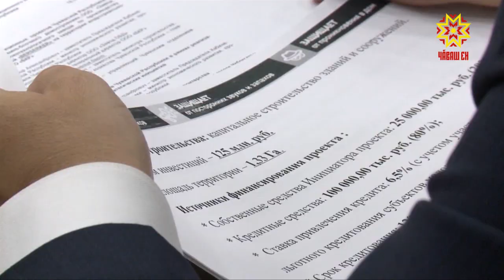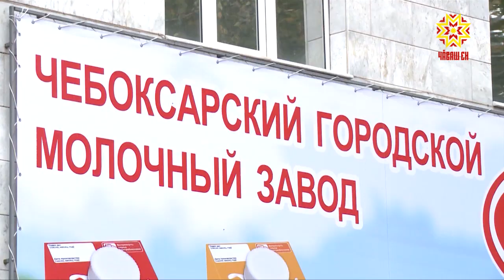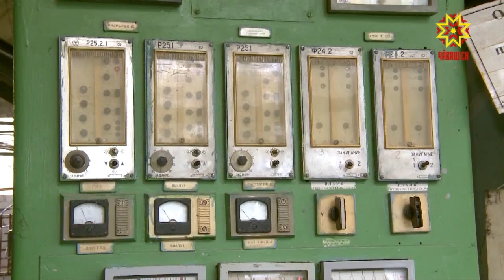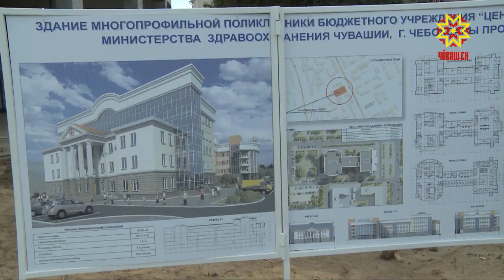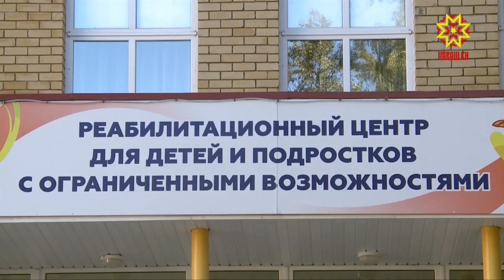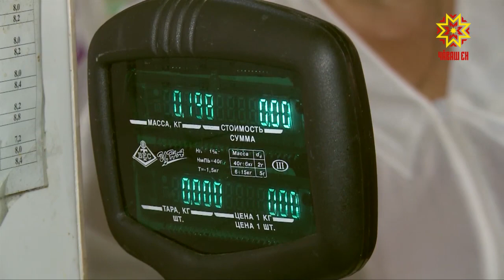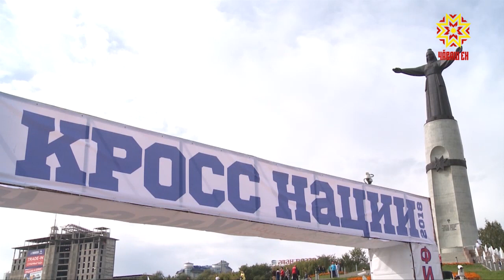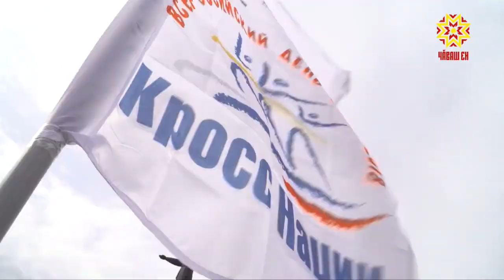Информационная программа "Эрне". Выпуск 21.09.2018